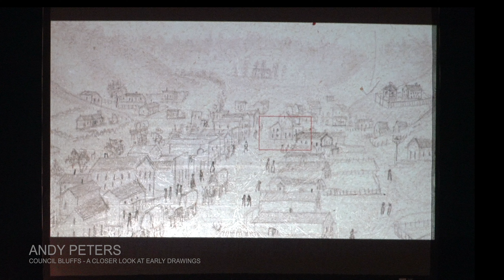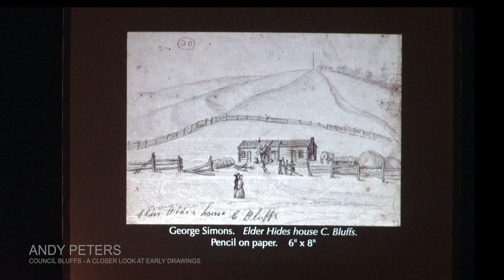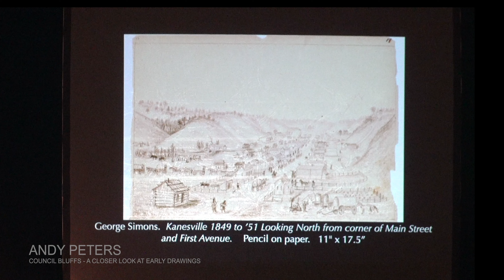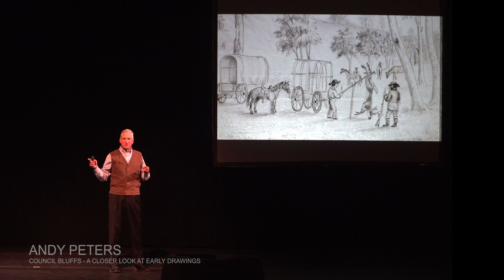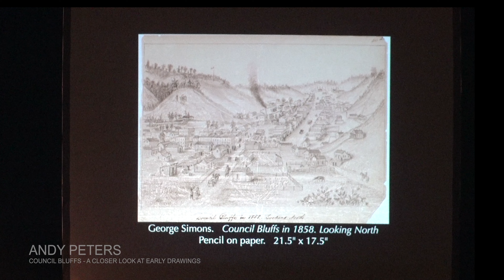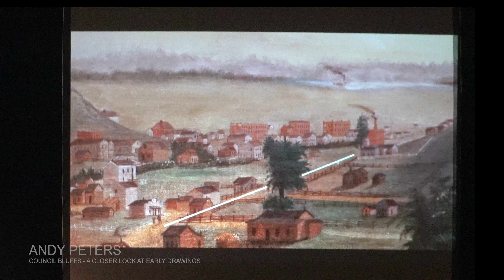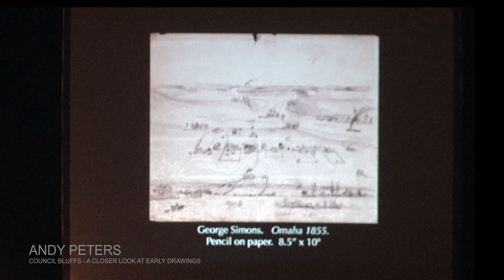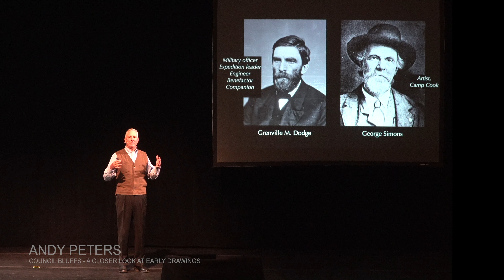A Closer Look at Early Drawings - Andy Peters - PACE Speaker Series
Recorded in front of a socially distanced audience in PACE's Hoff Family Arts & Culture Center’s beautiful Polina & Bob Schlott Performing Arts Center.

Master Painter Andy Peters takes our eyes on an in-depth exploration of seeing beyond the lines to what the painter may be thinking. In his many years of showing across the country. Andrew Peters has a true understanding of what goes into making a masterpiece. Join us as we rediscover what symbols or sense live within the canvas of our historic pieces.